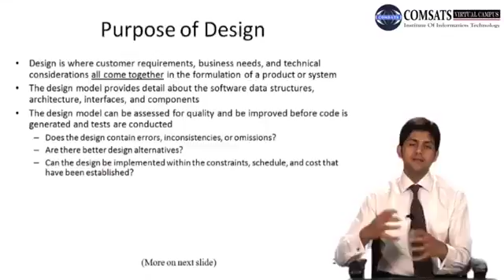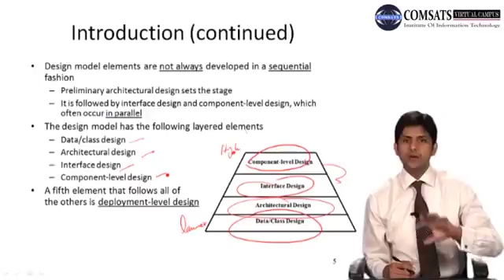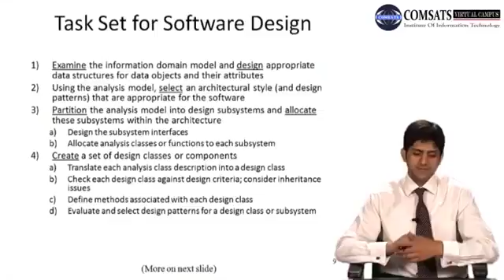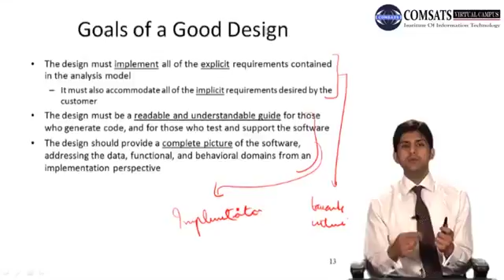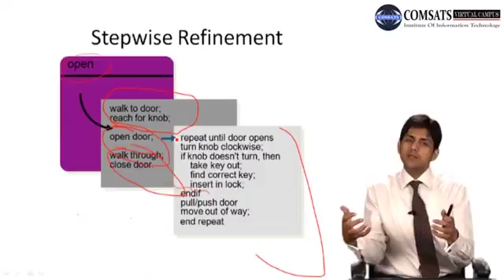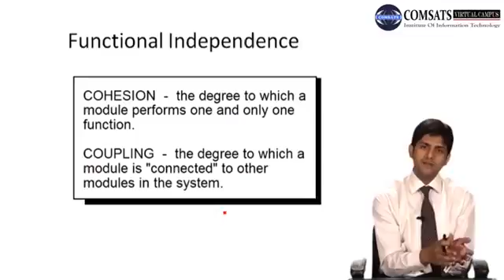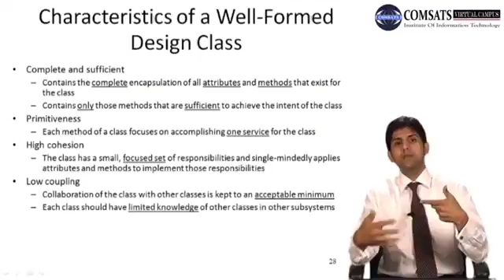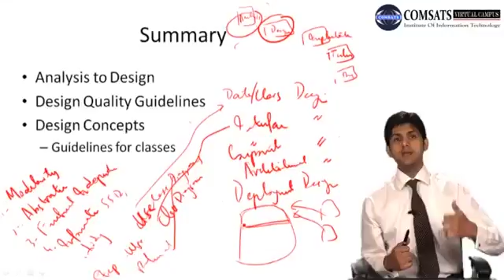Lecture 20 Software engineering